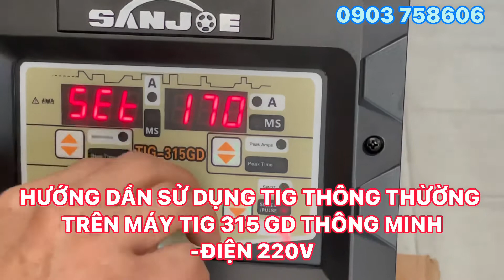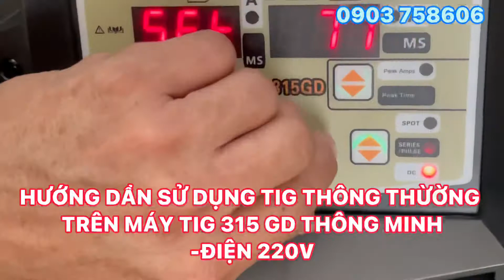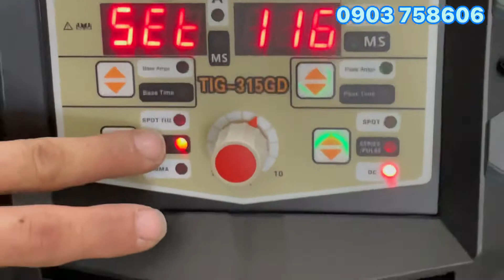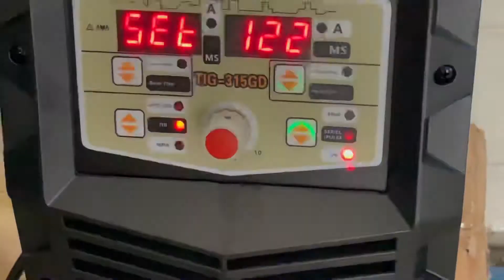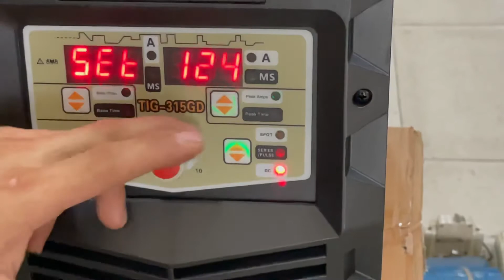MÁY HÀN TIG 315 GD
MUA 1 ĐƯỢC 5 GIÁ QUÁ RẺ Ạ!

Tig 315 -1 Phase
5 chức năng :
-Tig lạnh
-Tig DC thường
-Tig điểm
-Tig xung
-MMA (Arc) : hàn đủa / hàn que
* Ưu điểm của máy là điện vào 1 phase,khi bật qua Tig lạnh dòng đạt 400A- ở chế độ Tig xung/Tig lạnh/Tig điểm:315A !
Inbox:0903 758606